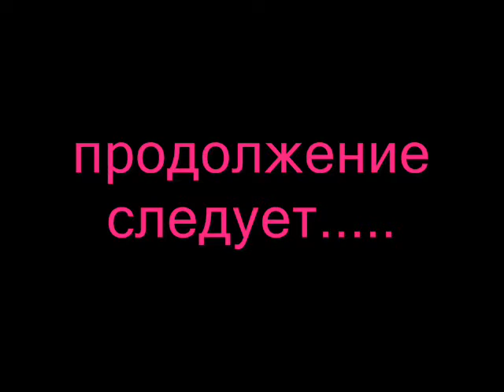Portfolio 1961-2011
Movie name:12 февраля 2011 год. Portfolio
Country: Moldova, Russia, Ukraine
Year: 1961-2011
Installation year: 2011
Amateur video is not a commercial